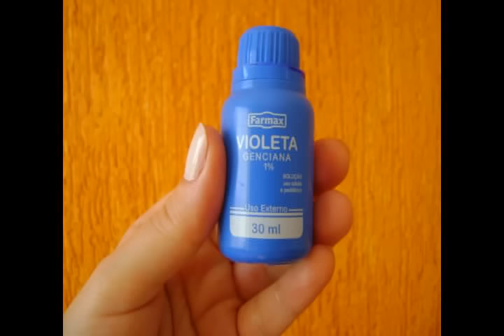PLATINANDO A CALIFORNIANA COM VIOLETA GENCIANA